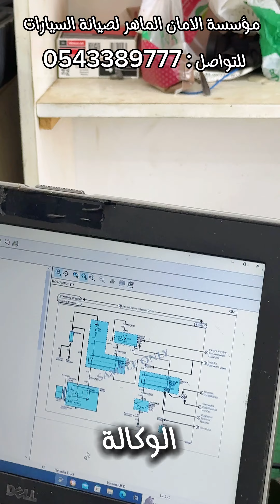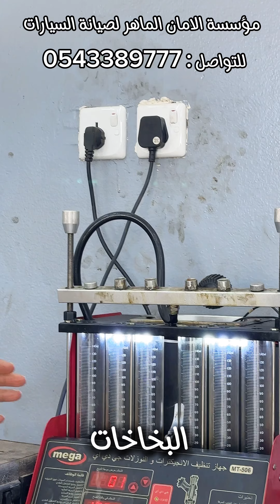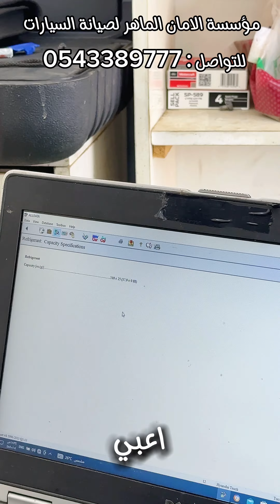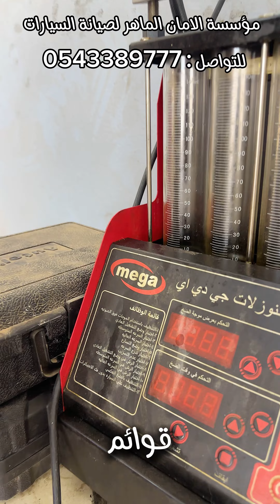فحص السيارات بطريقة احترافية 👌 ورشة الامان الماهر